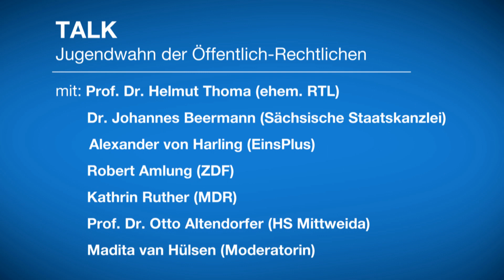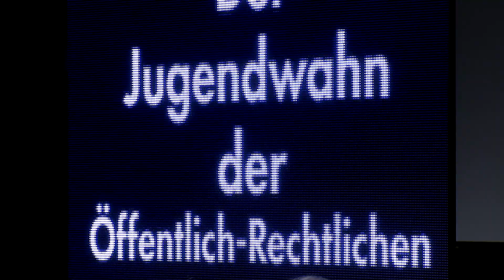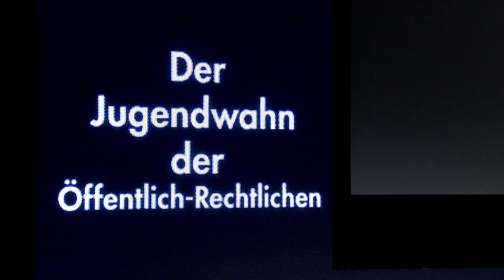Der Jugendkanal der Öffentlich-Rechtlichen - Medienforum Mittweida 2014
TALK: Der Jugendkanal der Öffentlich-Rechtlichen

Zum Abschluss des ersten Kongresstages des Medienforums Mittweida 2014 wurde über das geplante Jugendangebot von ARD und ZDF diskutiert:

Zu Gast waren neben Helmut Thoma, ehem. RTL, auch Dr. Johannes Beermann der Sächsischen Staatskanzlei, Alexander von Harling von EinsPlus, Robert Amlung vom ZDF, Kathrin Ruther vom MDR,
Prof. Dr. Otto Altendorfer der HS Mittweida sowie die Moderatorin Madita van Hülsen.

Kamera/Ton/Redaktion/Schnitt:
Studenten des Moduls Medienproduktion 2